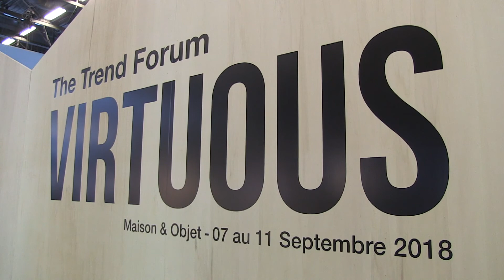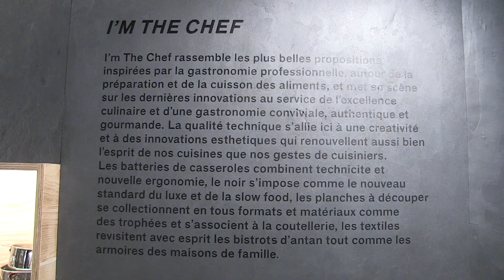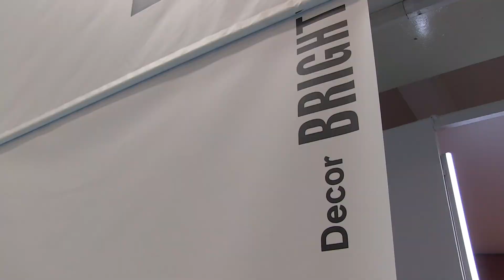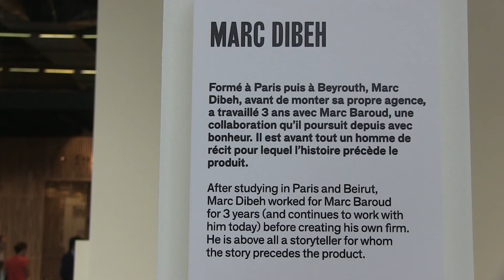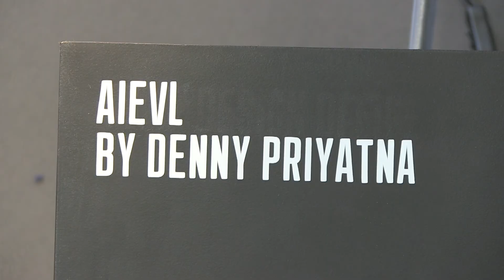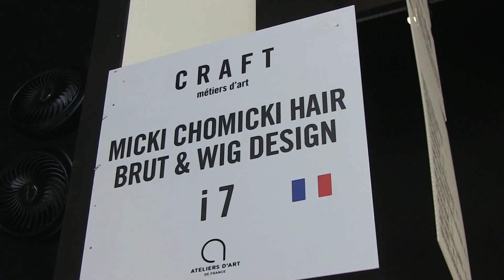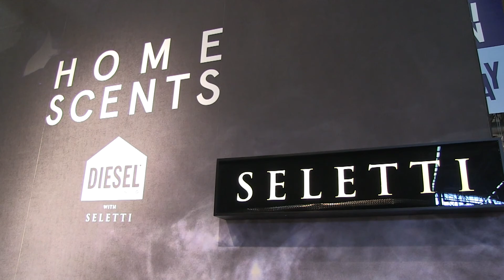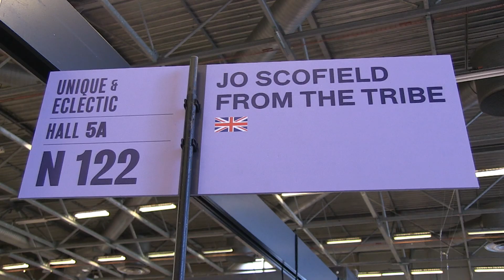2018 Maison et Objet Sept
2018 Maison et Objet Sept
2018 メゾン・エ・オブジェ 9月展
2018年9月7~11日にパリで開催された「Maison et Objet Sept / メゾン・エ・オブジェ 9月展」の映像です。